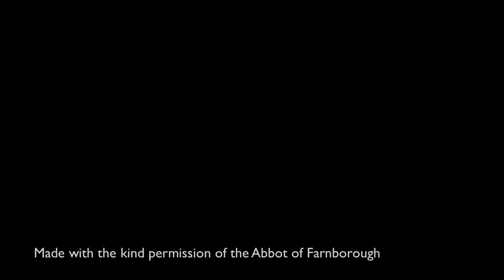Élégie Picarde - (Picardy organ improvisation no. 2 of 3)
Neil Wright plays the Cavaillé-Coll organ of St. Michael's Abbey, Farnborough, Hampshire, UK.
Recorded live on the 20th October 2013.
Produced by Lawrence White.
Copyright Sonnette Films 2013.